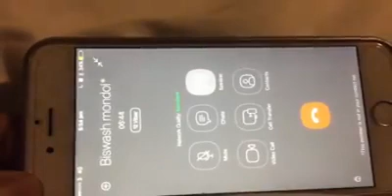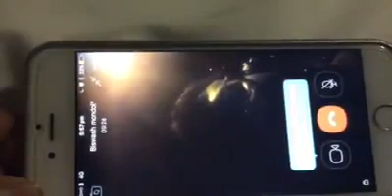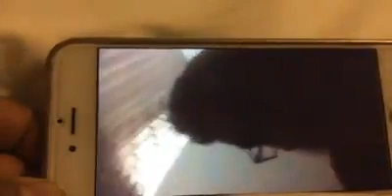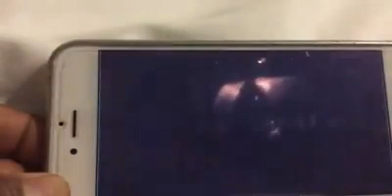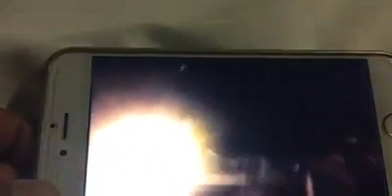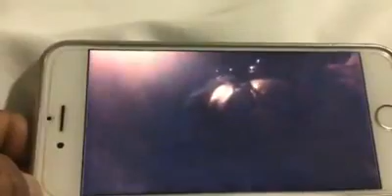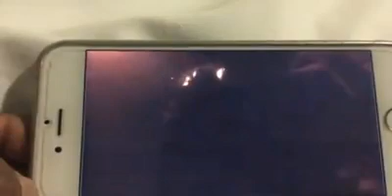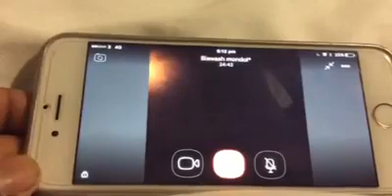মুফতি মাসুদের অনলাইনে আত্মপ্রকাশ ও ধর্মত্যাগের ইতিহাস ! পর্ব ২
Islam Bangladesh মুফতি মাসুদের অনলাইনে আত্মপ্রকাশ ও ধর্মত্যাগের ইতিহাস ! পর্ব ২